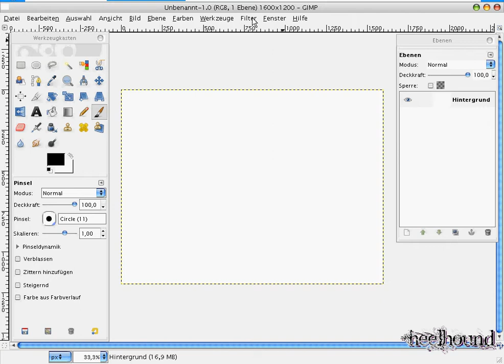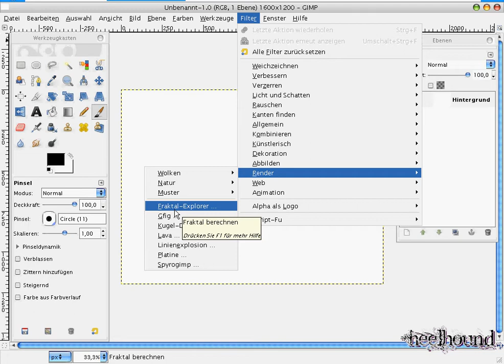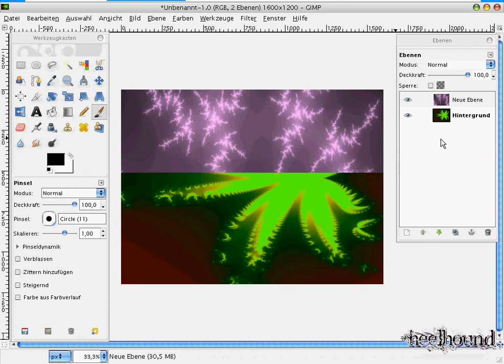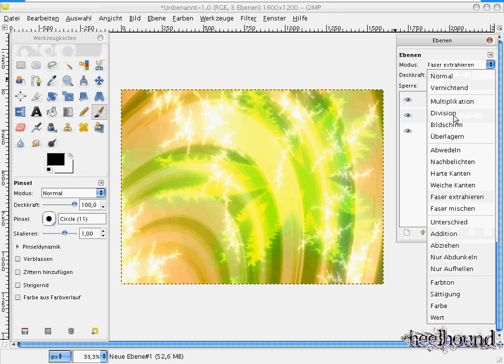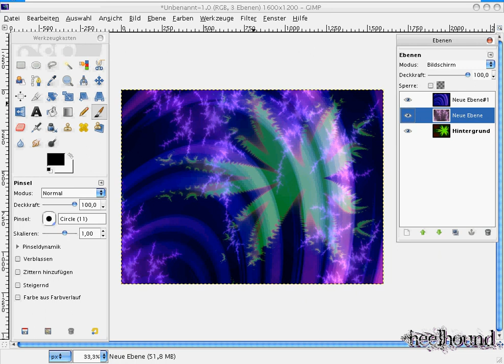GIMP Tutorial Fraktale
Fraktal Woche !!!
Tag sieben der Fraktal Saga ( X'D )
Bitte schickt mir doch einfach mal Video Antworten,
würd gern wissen wie eures gewurden ist.